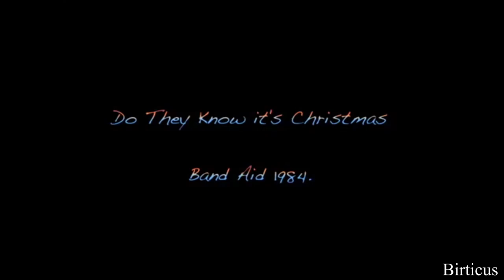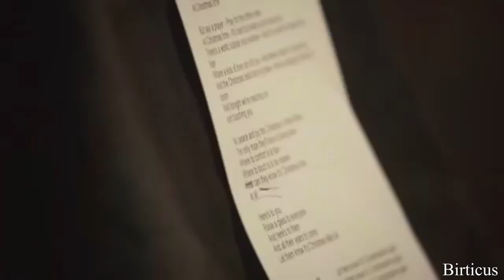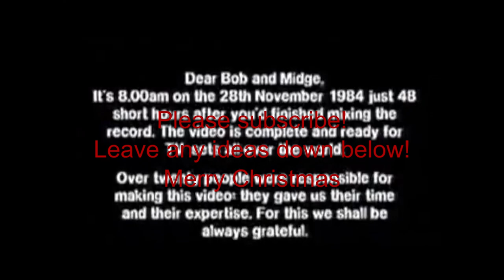Do They Know It's Christmas Time - Band-Aid 1984 vs 2014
Little comparison video, Merry Christmas!